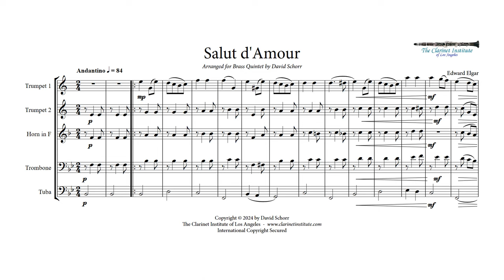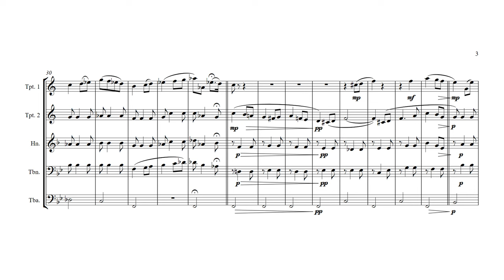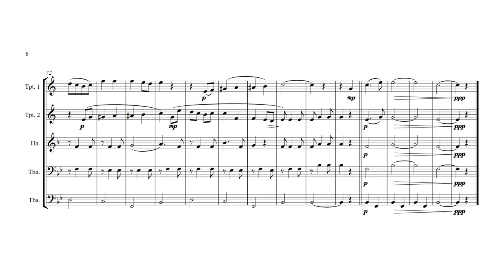Elgar, Edward - Salut d'Amour, arranged for Brass Quintet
There is not enough good music for Brass ensembles!  At the Clarinet Institute, we arrange tons of music for brass quintet and brass quartet.  This piece was originally written for Violin,, but it really sounds especially great when played by a brass quintet.

To see what other great music we have arranged for brass, come visit us